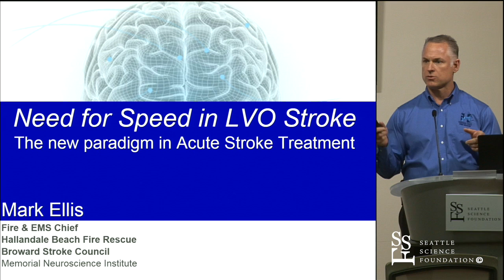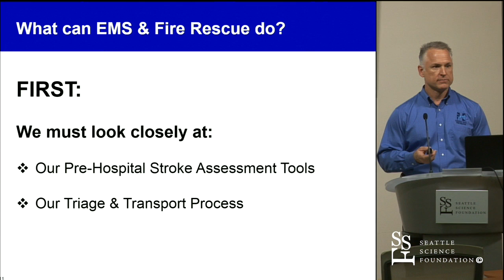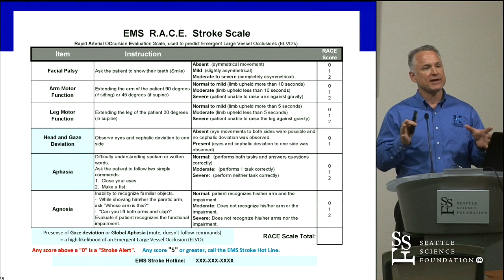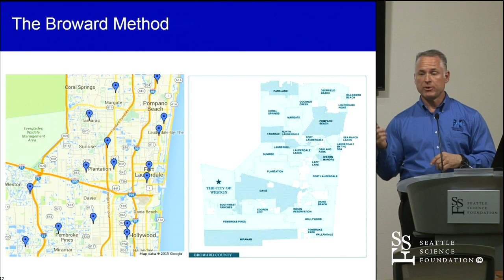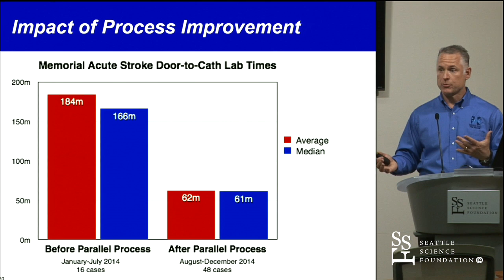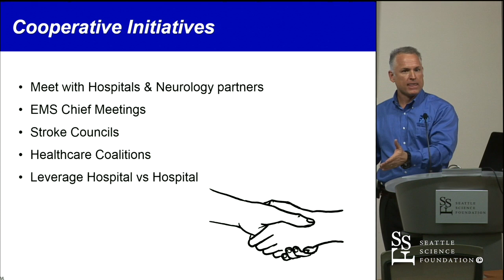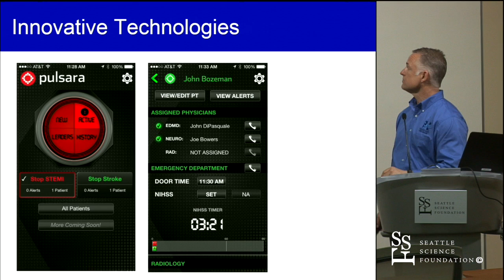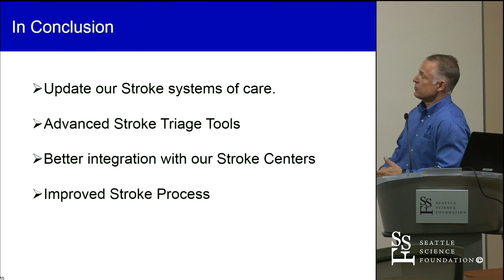Need for Speed in LVO Stroke: The New Paradigm in Acute Stroke Treatment by Mark Ellis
Need for Speed in LVO Stroke: The New Paradigm in Acute Stroke Treatment was presented by Mark Ellis EMS & Fire Chief for the Hallandale Beach Fire Rescue.

Mark Ellis advocates for a new method in first response care for stroke patients.